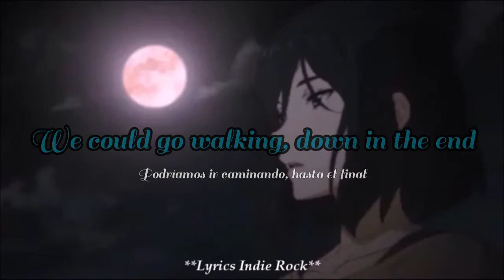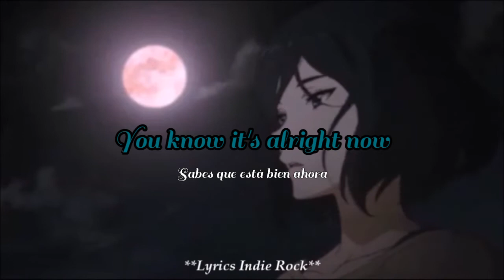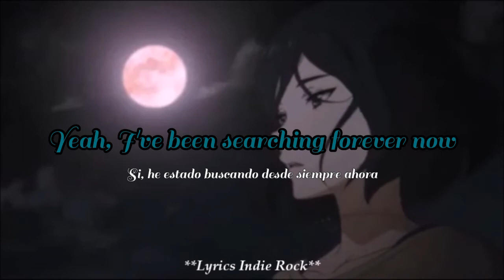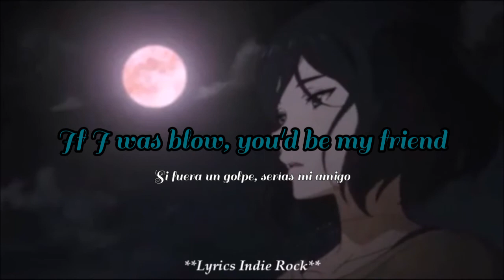🎶Jadu Heart - Wanderlife (Sub. Eng. & Esp.)🎶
2019 / 🇬🇧